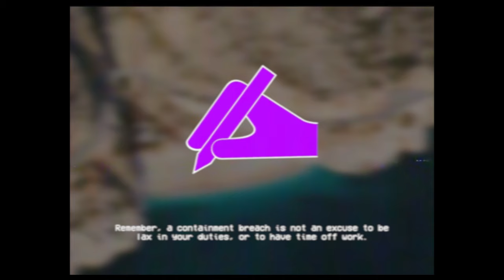Lock Down The Facility – SCP EAS SCENARIO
The facility is on lockdown. Please take this opportunity to brainstorm exciting new experiments...